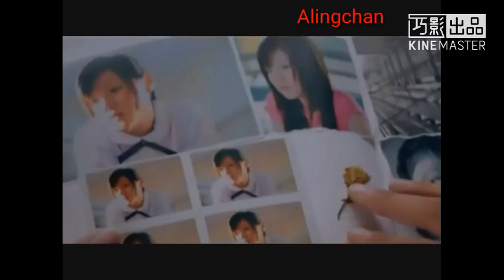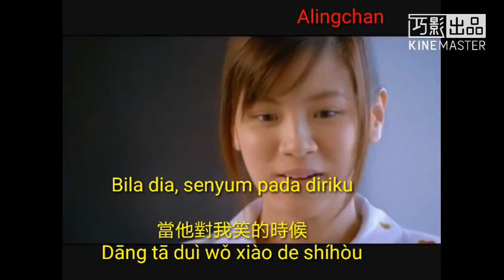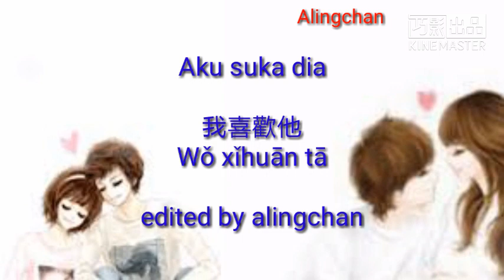Aku suka dia 我喜歡他 Wǒ xǐhuān tā 印尼語翻中